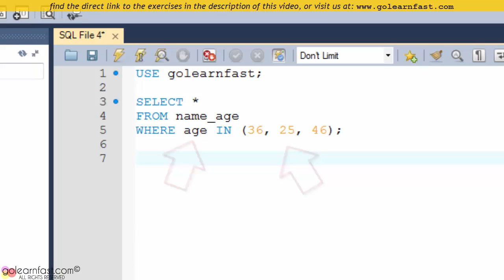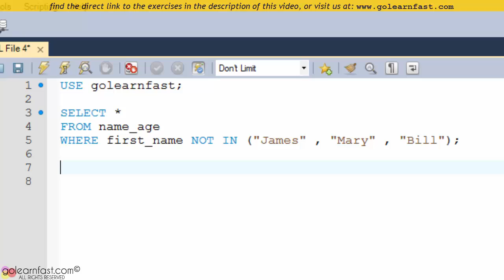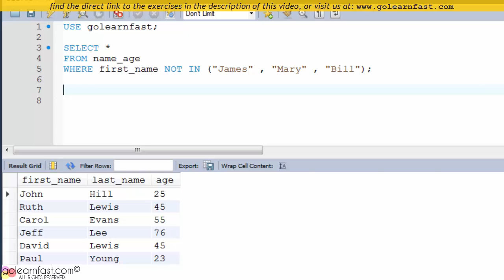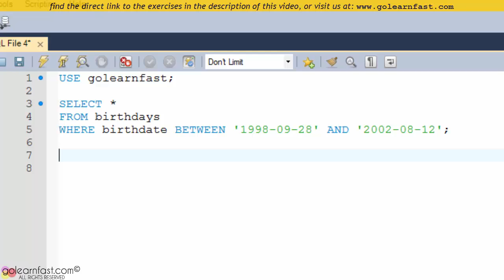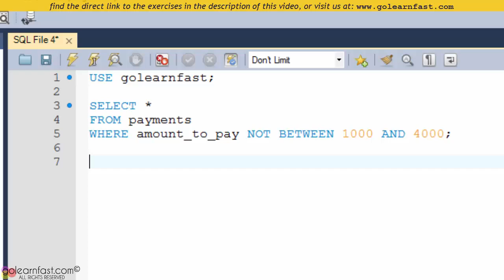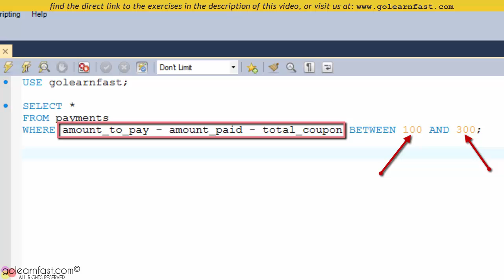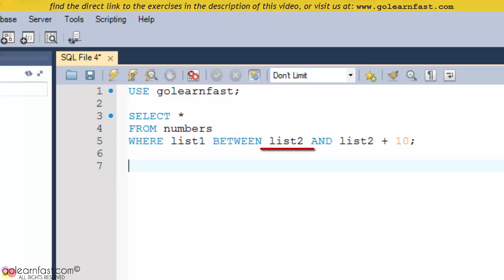08 MySQL Tutorial for Beginners: IN, BETWEEN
You can use the IN phrase to test whether an expression is equal to a value in a list of expressions. You can use the NOT operator with the IN phrase to test for a value that's not in a list of expressions.

When you use the BETWEEN operator, the value of a test expression is compared to the range of values specified in the BETWEEN phrase. If the value falls within this range, the row is included in the query results.
Note that the two expressions used in the BETWEEN phrase for the range of values are inclusive. That is, the result set includes values that are equal to the upper or lower limit.

In a BETWEEN phrase, the lower limit must be coded as the first expression, and the upper limit must be coded as the second expression. Otherwise, MySQL returns an empty result set.
You can use the NOT operator to test for an expression that's not within the given range.